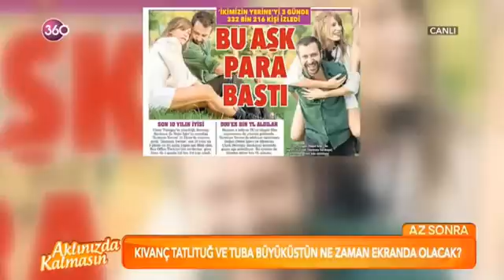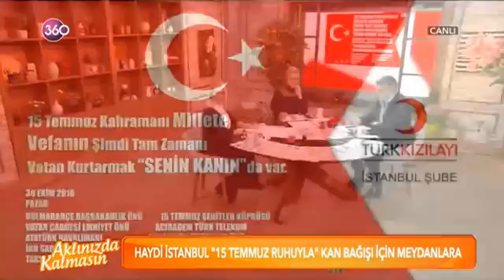Aklınızda Kalmasın 26 10 2016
Elif Güvendik, Helin Avşar ve Tayyar Işıksaçan'ın yorumlarıyla renk kattığı "Aklınızda Kalmasın hafta içi her gün 360'ta!